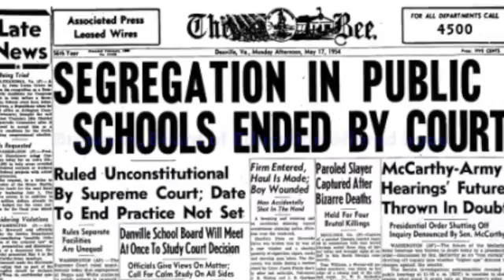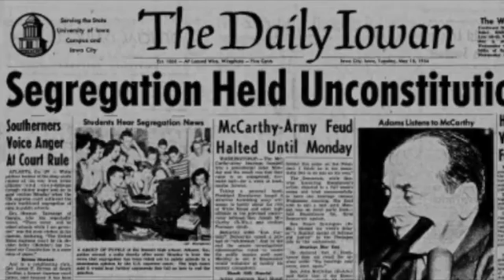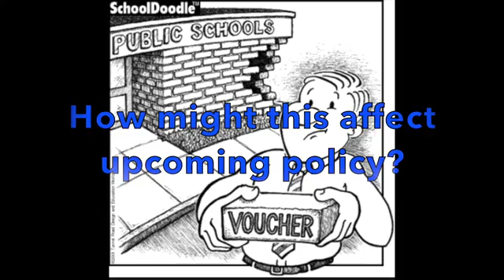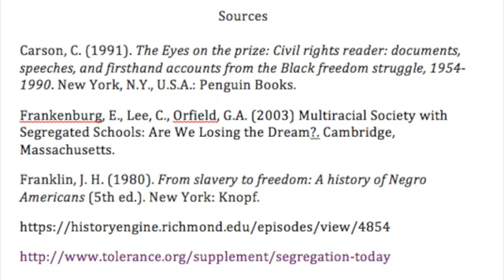Segregation Documentary 459 part 2